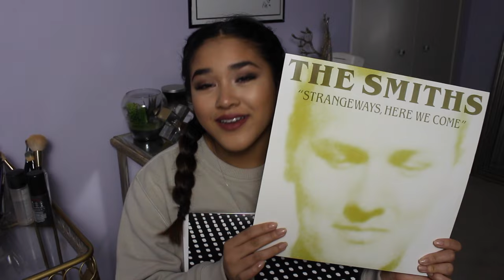Chicago/random haul (clothes, records, makeup) | SydBiscuit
I hope you liked this video! I would also love to hear your video suggestions!
Xoxo Sydney :)